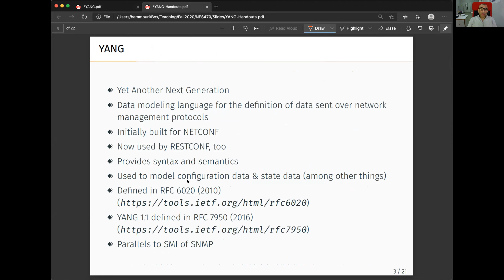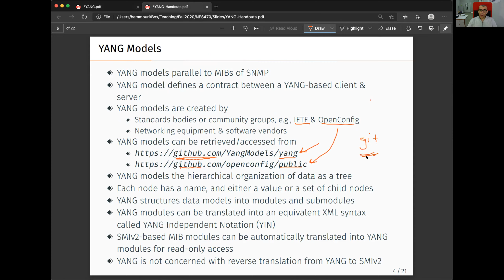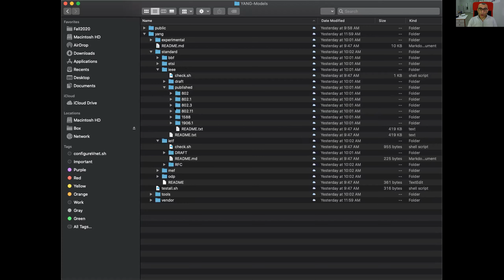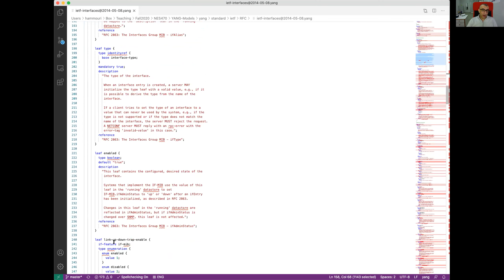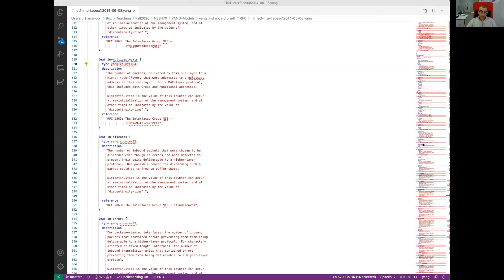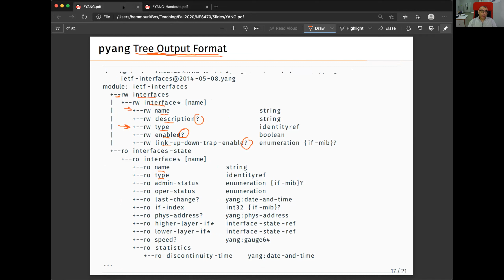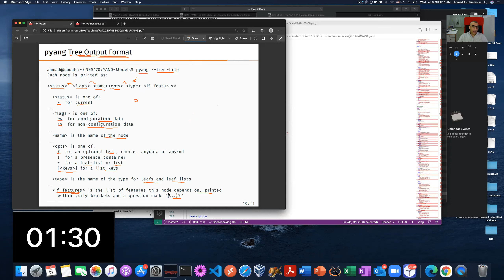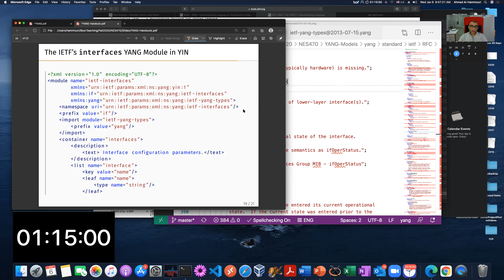YANG---Part #4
Topics Covered:
1. The IETF's interfaces YANG Module
2. Exploring Example YANG Models With the pyang Tool
3. pyang Tree Output Format